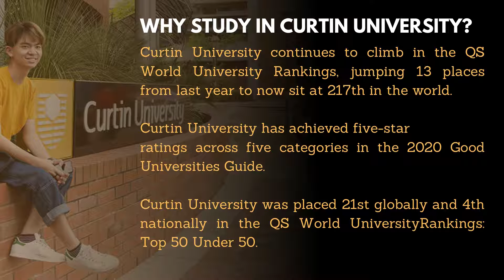Curtin University Virtual Admissions Day | Edwise International